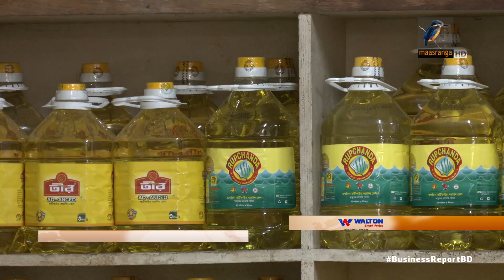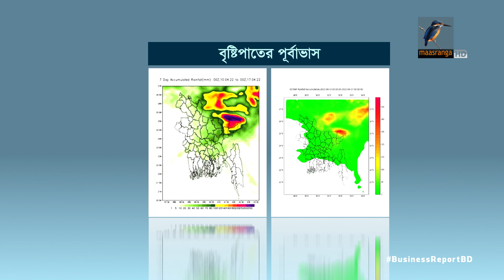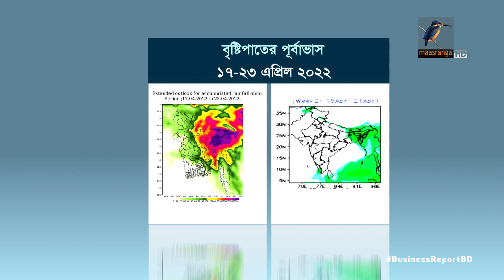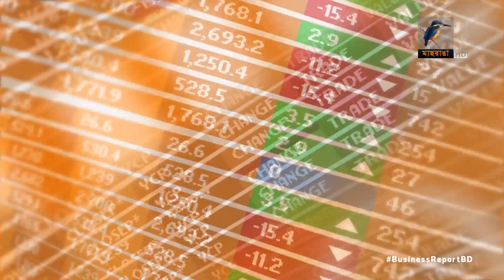বিজনেস রিপোর্ট, ১২ এপ্রিল, ২০২২| Bangla Business News | Business Report 2022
১. শ্রীলংকার ঋণ পরিশোধ স্থগিত, বাংলাদেশের সাথে দেশটির তুলনা লজ্জাজনক বলে মনে করছে সরকার
২. নিত্য পণ্যের দর কমিয়ে জীবন যাত্রার মান সহনীয় করাই এবারের বাজেটের প্রধান লক্ষ করার পরামর্শ সিপিডির
৩. আকস্মিক বন্যার হুমকিতে পড়েছে হাওর এলাকা, দুই লাখ হেক্টর জমির ধান ওঠানো নিয়ে শংকা

Camera: Bacchu Mridha, Mizanur Rahman.
Editing: Mahbub Alam Shohag.
Graphics: Debashis Roy.
Post Production: Mahafujul Hasan Sajib.
Producer: Emdadul Jahid.
Channel: Maasranga Television.